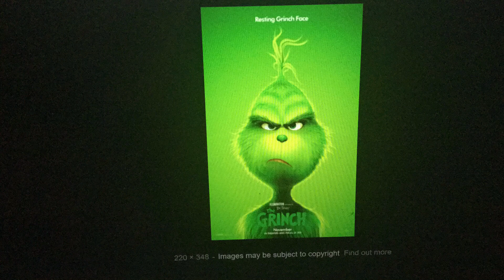List of Movies I’m Excited for This Year (Update)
I already made one but I updated this since these are the movies I’m excited for throughout the year. Enjoy!